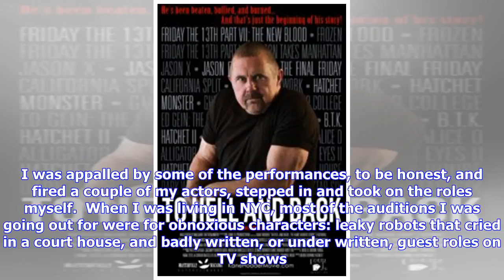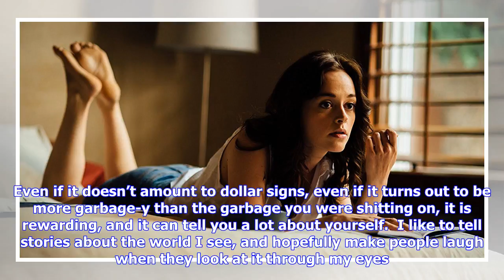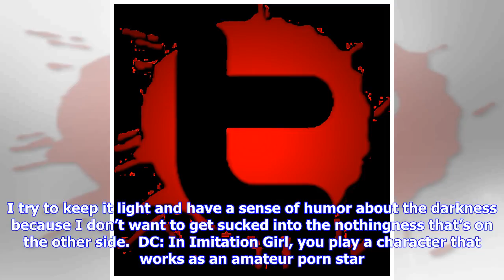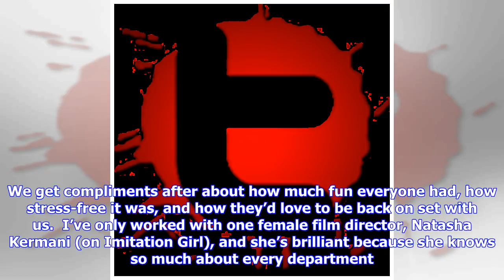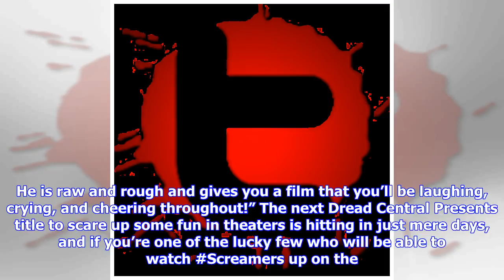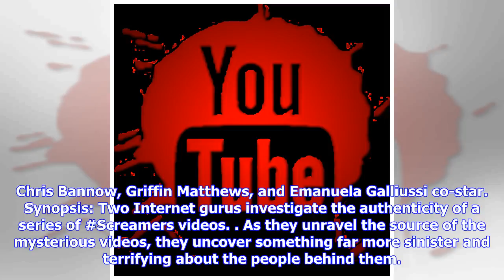Breaking News | Interview: Imitation Girl Star Lauren Ashley Carter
The Dread Central Presents title Imitation Girl is now available on VOD, and in preparation for its theatrical screening series (click here for theaters!), we were fortunate to sit down with indie starlet Lauren Ashley Carter to chat about her career, Imitation Girl, and working with female directors. Here’s the film’s synopsis: “When an alien takes the form of an adult film star, both must learn to cope with the complexities of being human in this mesmerizing directorial debut from Natasha Kerm...